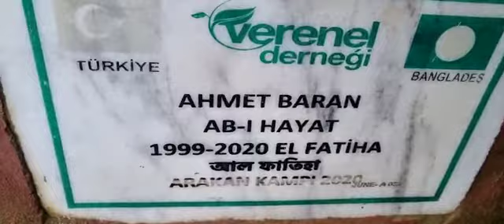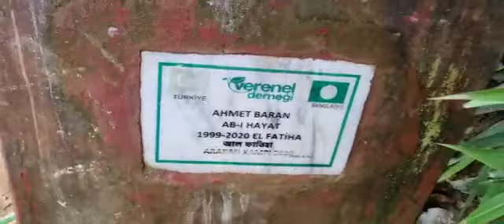AHMET BARAN AB I HAYAT SU KUYUSU KONTROLLERİ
ŞEFFAF VE GÜVENİLİR  bir dernek olan Verenel Yardımlaşma ve Dayanışma Derneği sizlerin de destekleriyle ümmetin elinden tutmaya, gönüllere ve hanelere umut, mutluluk dağıtmaya devam ediyor...